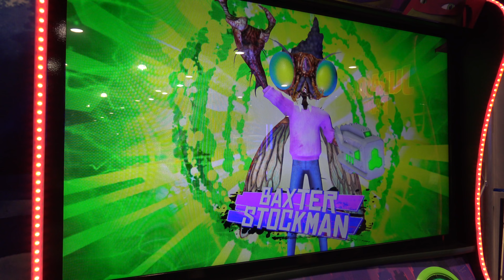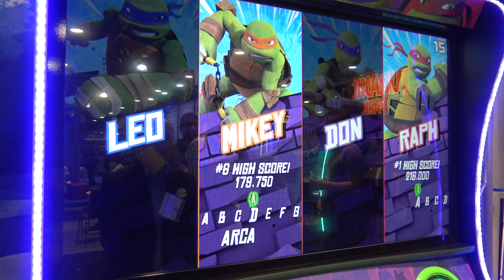In The Sewers Of Teenage Mutant Ninja Turtles Arcade - Raw Thrills (Amusement Expo 2018)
- Here is most of the new level added to Teenage Mutant Ninja Turtles, the Sewer. It starts with a surfing sequence and then moves over to the standard run 'n fight sequences.